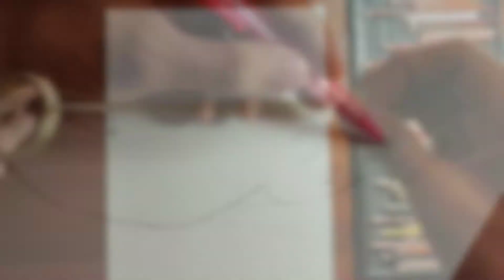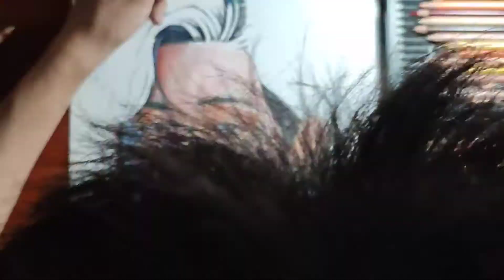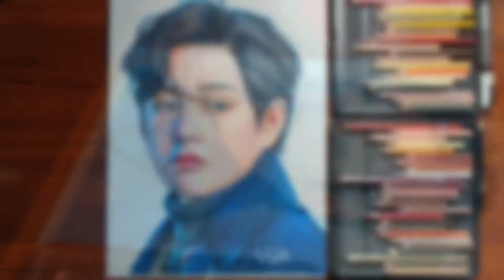BTS: Taehyung - Portrait Drawing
Drawing one of the members of BTS (Kim Taehyung/V)

Material Used
Prismacolor Premiere
Strathmore Bristol